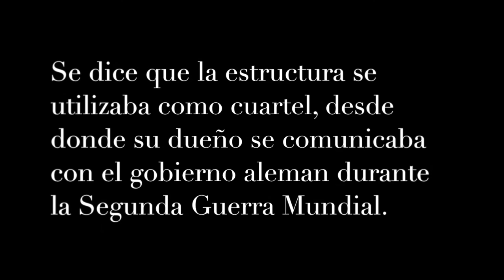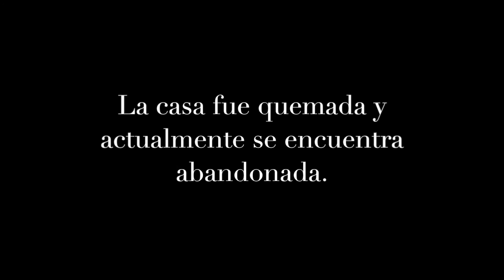Casa Betania de Arecibo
Casa Batania de Arecibo